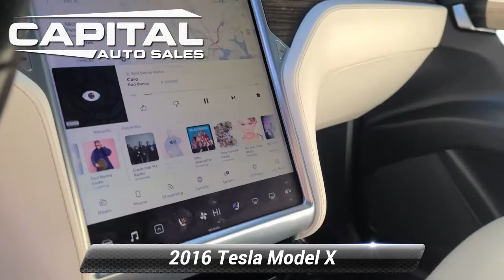Used 2016 Tesla Model X 90D, Chantilly, VA CA1550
25280 Pleasant Valley Road #150

Clean CARFAX. Gray 2016 Tesla Model X 90D AWD 1-Speed Automatic Electric ZEV ABS brakes, Alloy wheels, Compass, Electronic Stability Control, Front Bucket Seats, Front Center Armrest, Front dual zone A/C, Heated door mirrors, Heated front seats, Illuminated entry, Low tire pressure warning, Navigation System, Power Liftgate, Power passenger seat, Remote keyless entry, Split folding rear seat, Traction control. THIS VEHICLE ALSO INCLUDES THE FOLLOWING OPTIONS AND FEATURES: ABS brakes, Alloy wheels, Compass, Electronic Stability Control, Front Bucket Seats, Front Center Armrest, Front dual zone A/C, Heated door mirrors, Heated front seats, Illuminated entry, Low tire pressure warning, Navigation System, Power Liftgate, Power passenger seat, Remote keyless entry, Split folding rear seat, Traction control, 4-Wheel Disc Brakes, 9 Speakers, 9.73 Axle Ratio, Adaptive suspension, Air Conditioning, AM/FM radio, Auto-dimming door mirrors, Auto-dimming Rear-View mirror, Auto-leveling suspension, Automatic temperature control, Blind spot sensor: warning, Brake assist, Bumpers: body-color, Delay-off headlights, Door auto-latch, Driver door bin, Driver vanity mirror, Dual front impact airbags, Dual front side impact airbags, Exterior Parking Camera Rear, Four wheel independent suspension, Front anti-roll bar, Front reading lights, Fully automatic headlights, Garage door transmitter: Homelink, Genuine wood console insert, Genuine wood dashboard insert, Genuine wood door panel insert, Heated Front Seats w/Memory, Knee airbag, Leather steering wheel, Memory seat, Multi-Pattern Textile Seat Trim, Occupant sensing airbag, Outside temperature display, Overhead airbag, Passenger door bin, Passenger vanity mirror, Power adjustable front head restraints, Power door mirrors, Power driver seat, Power steering, Power windows, Radio data system, Radio: AM/FM/HD/USB w/17"Touchscreen Controls, Rain sensing wipers, Rear air conditioning, Rear anti-roll bar, Rear reading lights, Rear side impact airbag, Rear window defroster, Security system, Speed control, Speed-sensing steering, Speed-Sensitive Wipers, Standard Suspension, Steering wheel memory, Steering wheel mounted A/C controls, Steering wheel mounted audio controls, Telescoping steering wheel, Tilt steering wheel, Trip computer, Variably intermittent wipers, and Wheels: 20"x 9"Fr/20"x 10"Silver Alloy.

[RLVID:1588:5a8a4e00b4e8b39c:9efb626827e3f8e9:1]